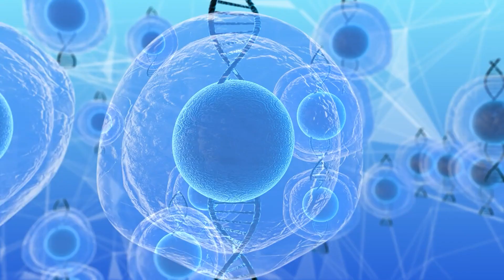Believed Extinct Animals Still Alive Today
Imagine the sheer astonishment you will feel if you discover an animal species thought to be extinct for millennia, just like sighting a dinosaur. Today, we will talk about extinct animals that still exist. We'll recount the captivating tales of these rediscoveries.

According to The World Counts, estimates of the total number of animal species on Earth range from 8.7 million to a trillion. Throughout the past 3.5 billion years, over 95% of all species have gone extinct as part of the natural process of evolution. Watch on as we explore these extraordinary survivors.

Welcome to Discovery Mind! Dive into a world of astonishing discoveries and captivating insights with us. Our channel brings you a mix of fun and informative content that will spark your curiosity and leave you amazed. From peculiar oddities to groundbreaking scientific advancements, we cover it all.